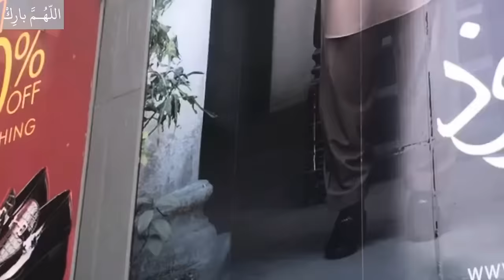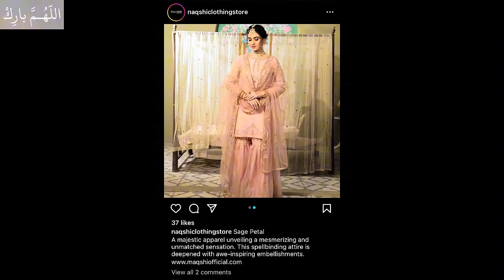My Engagement at Home| Shopping, Dress, Jewellery, heels, arrangements, menu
Hey guys! Hope this video would be helpful for you. Here Im sharing link of my dress: